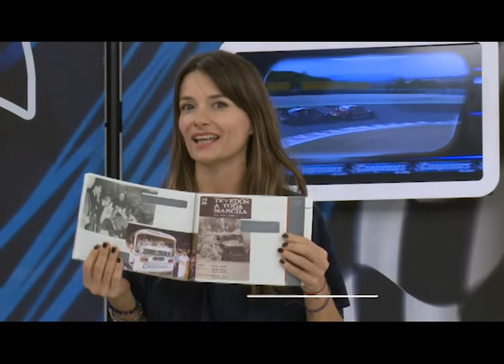CAMPEONES NEWS - 25-07-2017 - BLOQUE 4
El noticiero del deporte motor con la actividad nacional e internacional. Top Race en Concordia junto a Top Race Series. También Silk Way Rally, DTM y Nascar. También notas sobre los "1000 kilómetros", mano a mano con David Nalbandián y más.